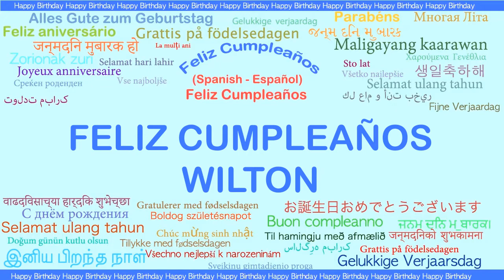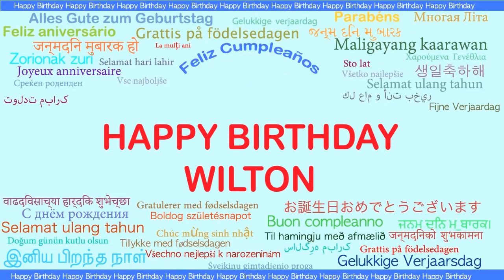Wilton Languages Idiomas - Happy Birthday